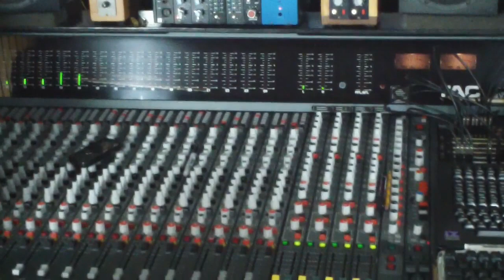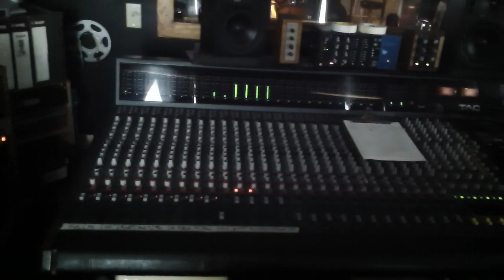Studio Day 1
Kites and Lightning records drums at Retromedia Studios in Red Bank, NJ.